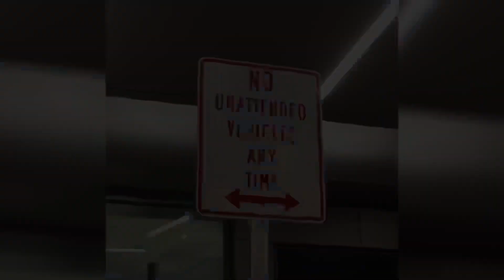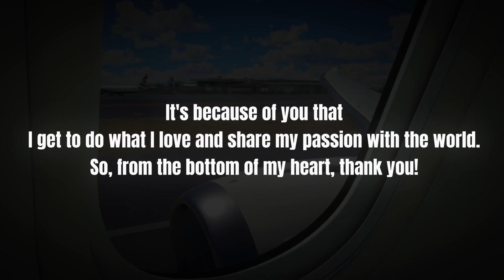Watch this before 2024